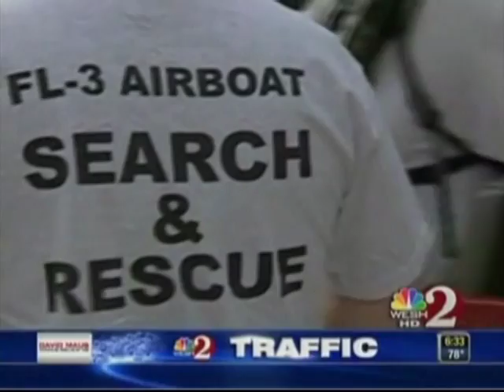vehicle report hydratrek